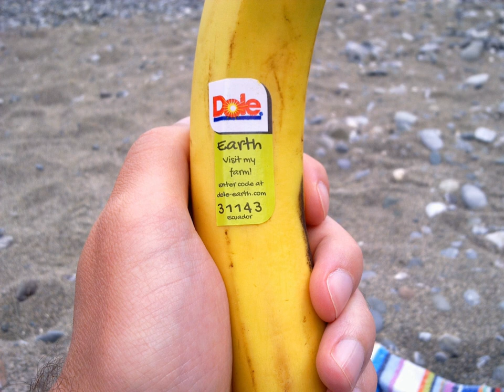Dole Food Company | Wikipedia audio article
00:00:58 1 History
00:05:48 2 Operations
00:06:20 2.1 Management
00:06:44 2.2 Products
00:08:02 2.3 Corporate headquarters
00:09:00 3 Legacy
00:09:40 4 Mascot
00:11:18 5 Advertising
00:11:48 6 Food safety
00:11:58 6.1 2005 E. coli outbreak
00:12:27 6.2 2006 E. coli outbreak
00:12:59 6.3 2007 E. coli recall
00:13:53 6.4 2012 Salmonella recall
00:14:40 6.5 June 2012 Listeria recall
00:15:25 6.6 August 2012 Listeria recall
00:16:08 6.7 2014 Listeria recall
00:17:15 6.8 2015 Salmonella recall
00:18:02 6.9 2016 listeriosis outbreak
00:21:21 7 Criticism and controversies
00:21:32 7.1 Legal cases
00:22:01 7.2 Hawaiian coup
00:23:12 7.3 Labor relations
00:27:47 7.4 Labeling of genetically engineered foods in California

- Socrates

SUMMARY
Dole Food Company, Inc. is an American agricultural multinational corporation headquartered in Westlake Village, California. The company is the largest producer of fruit and vegetables in the world, operating with 74,300 full-time and seasonal employees who are responsible for over 300 products in 90 countries. Dole markets such food items as bananas, pineapples (fresh and packaged), grapes, strawberries, salads, and other fresh and frozen fruits and juices. Dole owns a shipping line, Dole Ocean Cargo Express.
Dole's chairman founded the Dole Nutrition Institute, a nutritional research and education foundation.